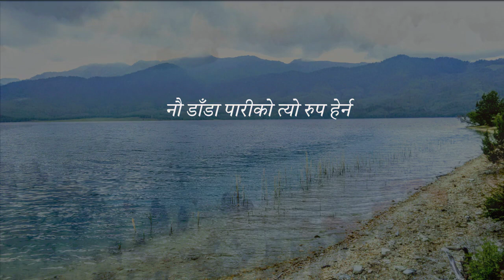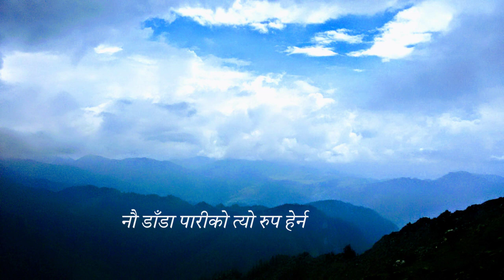The Rara Song | Punit Basnet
A tale of Friends embarking upon a journey to the secluded lake Rara tucked away amidst the Hills of Mugu, Nepal. The video itself depicts a short hike from the lake side all the way to a nearby hill known as Murma Top giving us scintillating views of the landscape, the lake, and the arduous nature of life in the Hills of Nepal.

On our way up, we ran into an old man and his two wives, taking a break with his portable hookah. Their picture, perhaps epitomizes the rustic way of life here and in most of developing rural Nepal.

Looking back, we were all just present in the moment with the realizations of what is and what will be. Transitioning like Rara's shades of blue, most of us were beginning a new in our lives, with this trip being that one constant in time.

Vocals/Lyrics/Composition: Punit Basnet

Recorded at: Omniphonics Studio, Kathmandu, Nepal